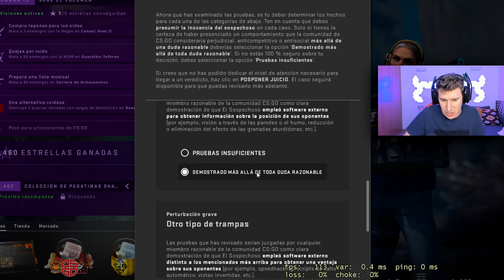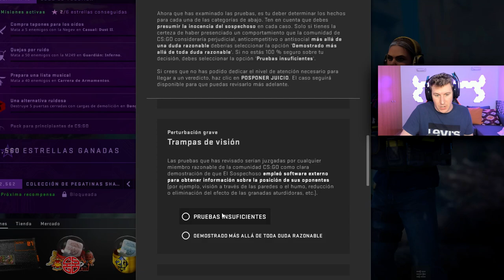HACKER, HACKER Y MAS HACKERS! CS:GO 2020